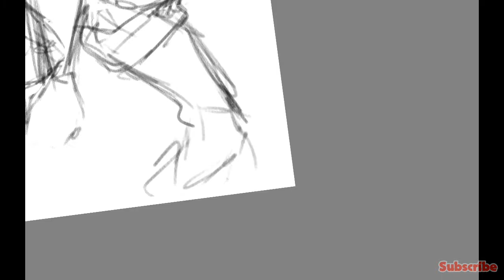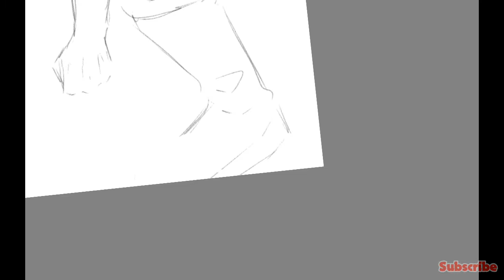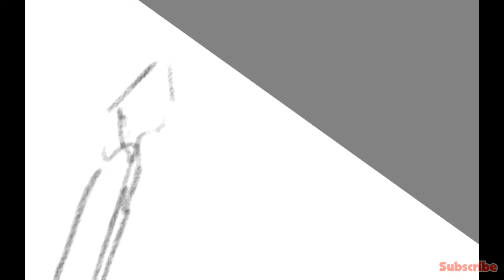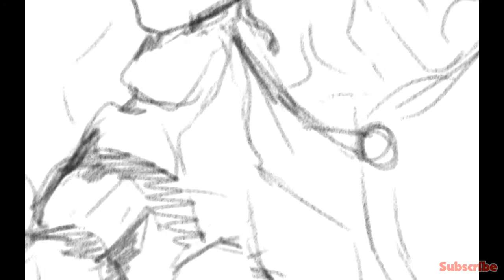Drawing Asta berserk demon form! | Sketch | Anime | Manga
Hi all, Happy new year! even it late for six day now but I still want to say. Hope you are all good and enjoy this fanart illustration!